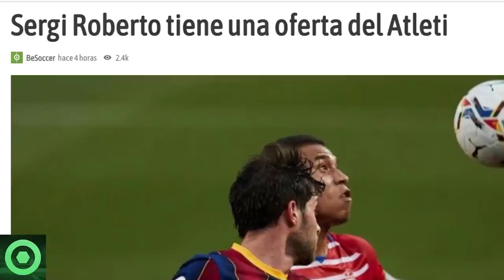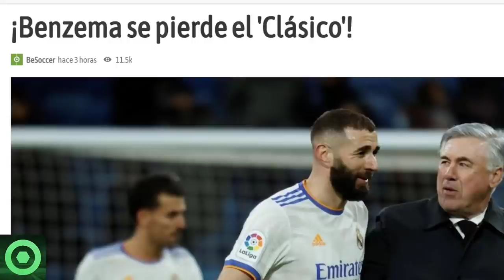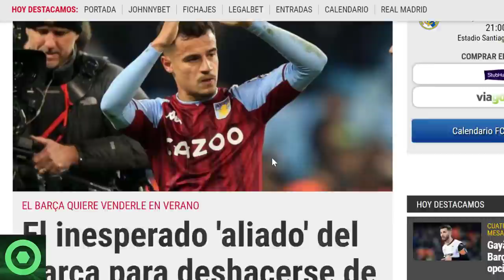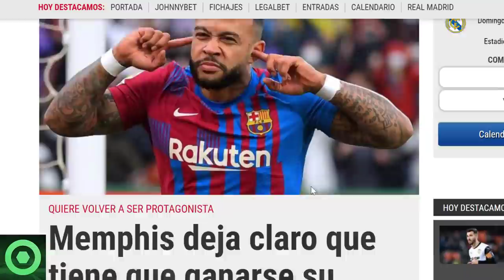🔴 El BARÇA se PRONUNCIA sobre HAALAND 🔴 OFERTA del ATLÉTICO a un PESO PESADO del BARÇA 🔴 MERCATO 🟥